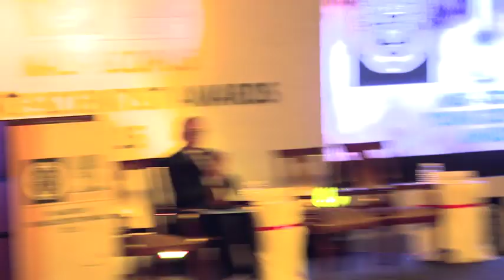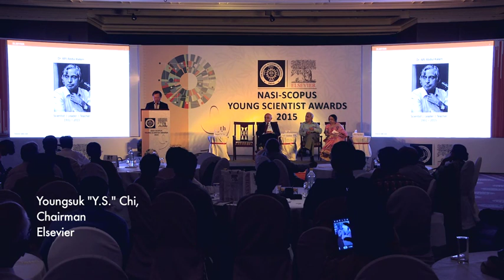2015 Scopus Young Scientists Awards- India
Elsevier and the National Academy of Sciences, India announced 10 winners of the 2015 NASI-Scopus Young Scientist Awards. Watch the awards presentation in this video and learn more about the award recipients on the Scopus blog